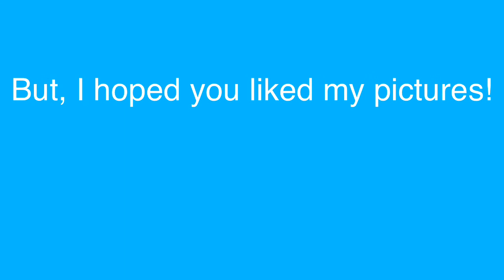My nail art portfolio!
All of these designs were created within this year, and I have more pictures, but I couldn't get them all into this one format:/ so, I hoped you enjoyed! I dont know how to spelll